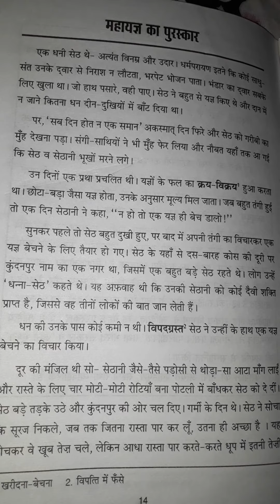कक्षा -9 "महायज्ञ का पुरस्कार "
साहित्य सागर -गद्य भाग